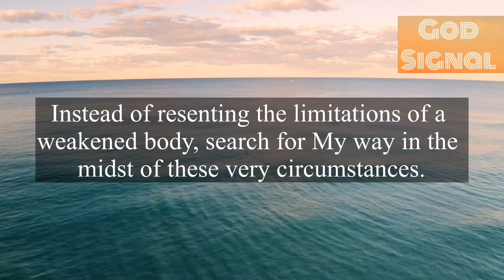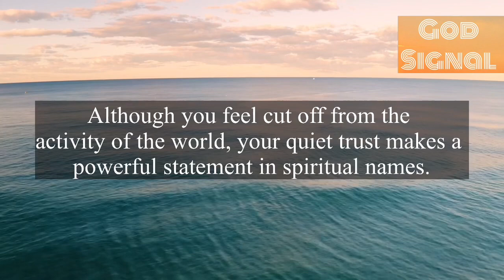🌈Someone From Heaven Has Sent A Important Letter For You About Your…